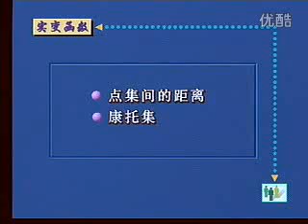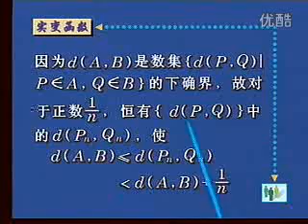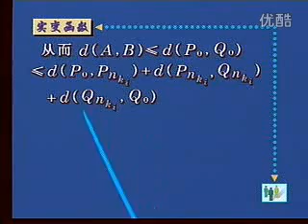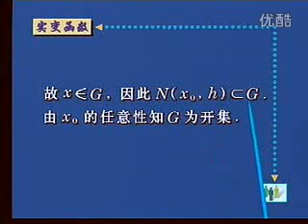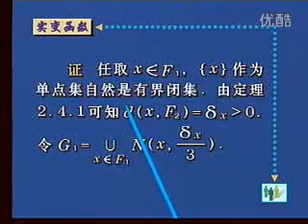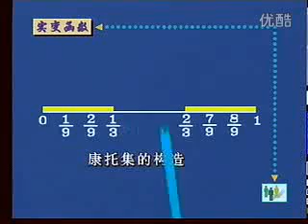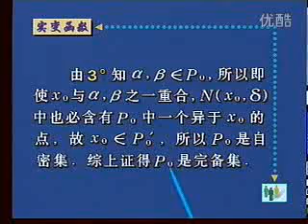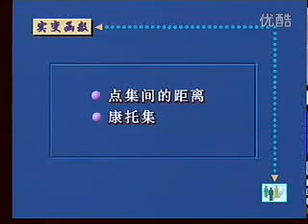东北师大实变函数 第7讲 点集间的距离及康托集 标清